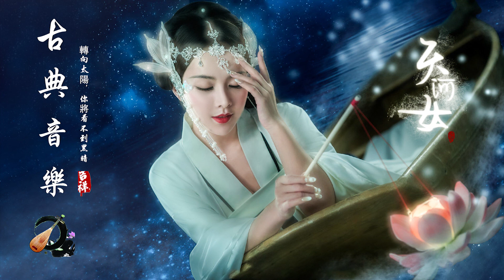Relaxing With Chinese Bamboo Flute, Guzheng, Erhu | Instrumental Music Collection